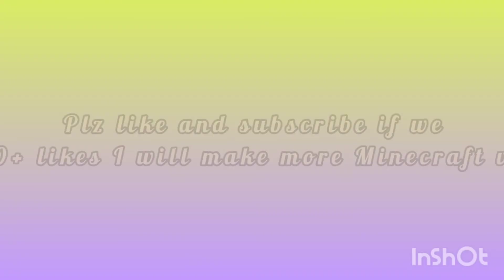Minecraft first gameplay// passion gaming